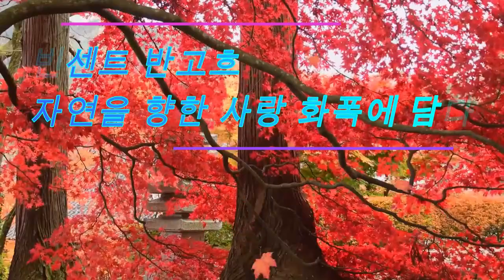빈센트반고흐 자연을 향한 사랑 화폭에 담다🍀🍀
가을에는 그리움 가득한 마음을 담아 편지를 써봐요~😍